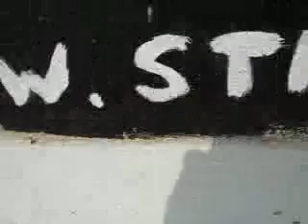June 16th 2008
Monday - 16.06.08 - Kever Ha-Sheich beach - drop in Temp but waves are still small up to 50 cm.